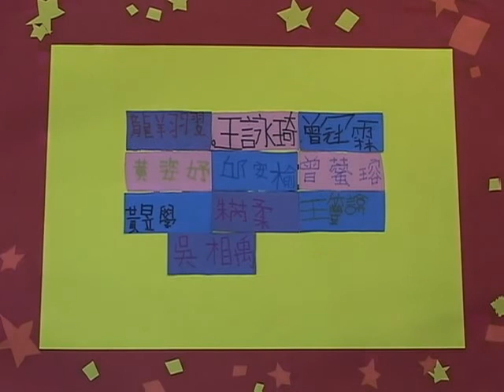2010公視卡通動畫營 高雄場 第三組 巴黎近郊的鬧劇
2010公視卡通動畫營 高雄場 第三組 巴黎近郊的鬧劇
團隊：曾藌瑢、黃姿妤、吳相禹、王澧盦、黃昱學、曾冠霖、謝滋銥、王詠琦、邱安榆、龍翔翌、朱芮柔